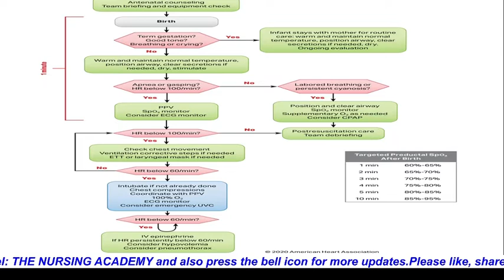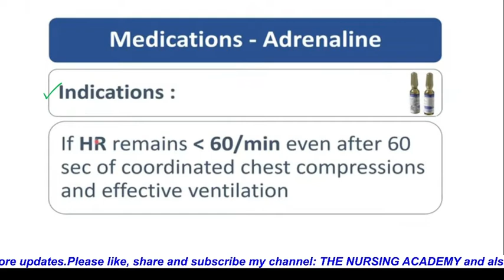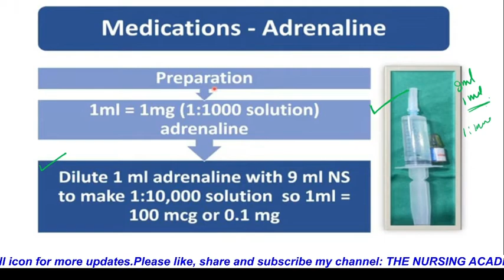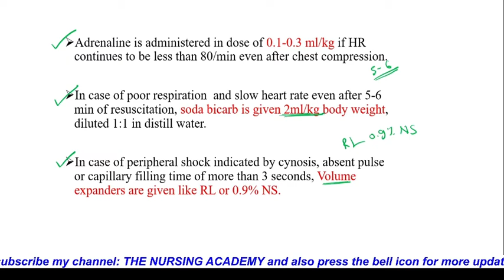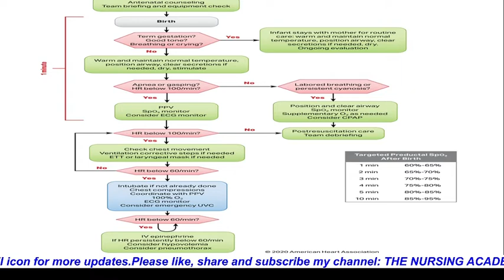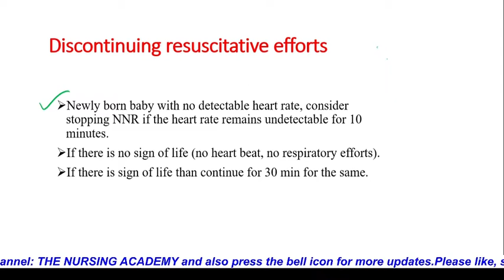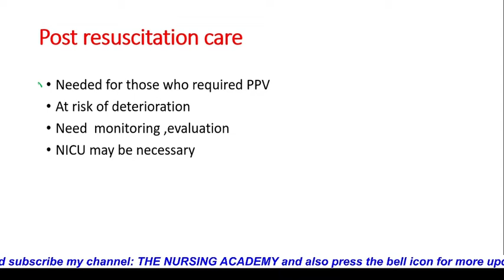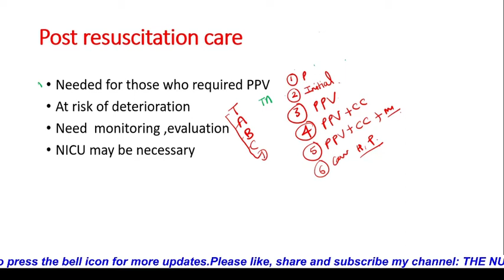Steps of Neonatal Resuscitation Part-5 || Drugs (Step- D)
Brief about the video:
                                             This video is about drug administration in neonatal resuscitation.